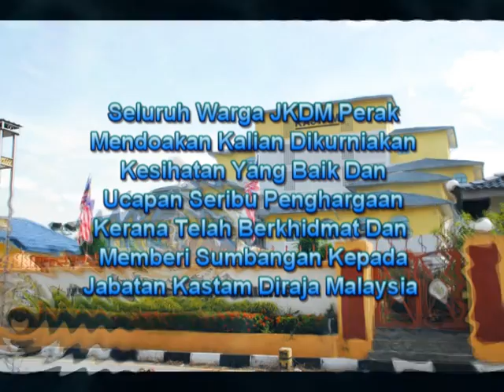Persaraan Warga JKDM Perak 2011